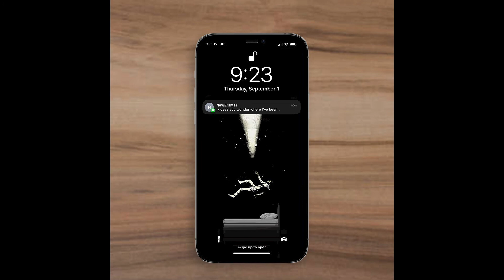NewEraMar - Where I've Been